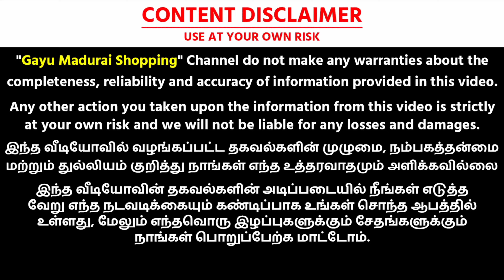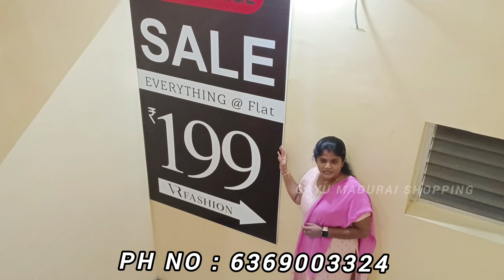எந்த மூன்று எடுத்தாலும் ரூ.199 மட்டுமே | 3 pieces Combo offer just 199 only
VR FASHION
46A, Lakshmipuram,
First Floor, 2nd Street,
(Above vinayaka metals)
Madurai-625001.

Shop timing - 10am to 9 pm

Shop Open on all days